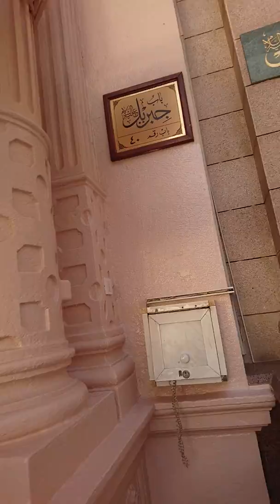inside of Al Masjid Nabawi roza nabi Saw حرم مدني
inside masjid nabi SAW  raiz ru jannah  mehrab Nabi KA ROZA tomb of muhmmad PBUH